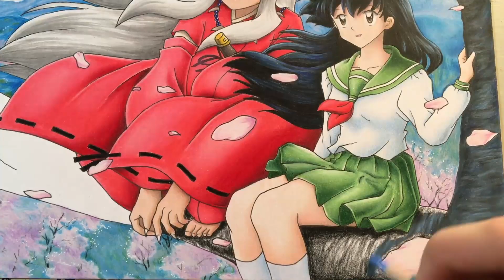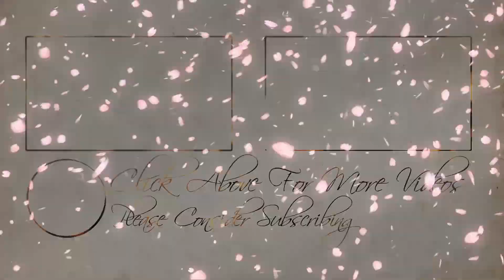Drawing Inuyasha and Kagome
This is a coloured pencil drawing of Inuyasha and Kagome from Inuyasha, such an amazing anime! XD I hope you enjoyed this video and if you did please let me know!

Materials:
- Prismacolor coloured pencils
- Canson bristol paper
- Sakura Gelly Roll white ink pen
- Bic black ballpoint pen
- 0.05 Staedtler pigment liner marker
- Bic HB pencil